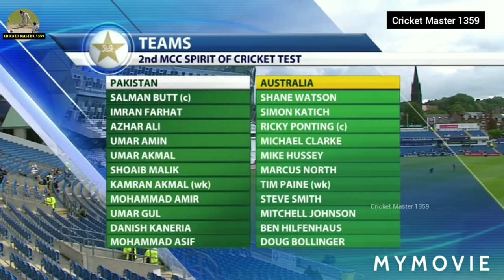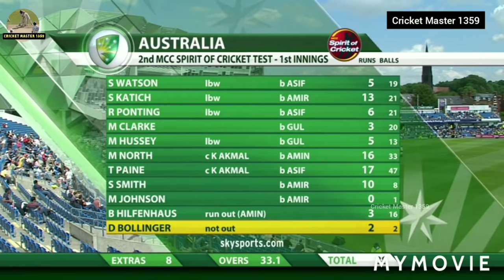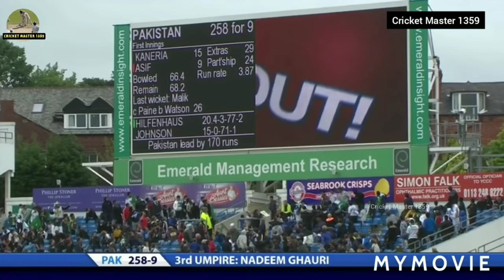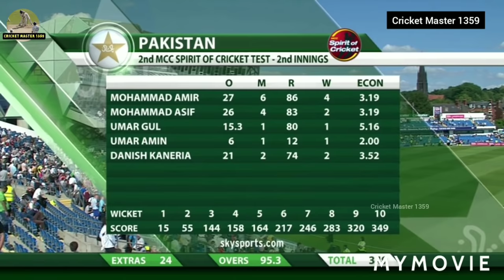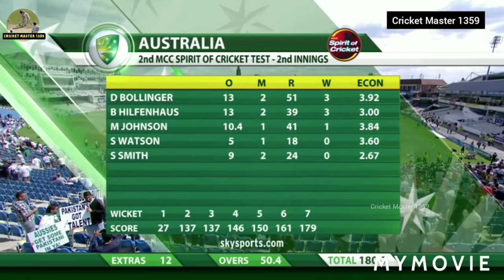Pakistan vs Australia 2nd Test 2010 at Headingley Highlights